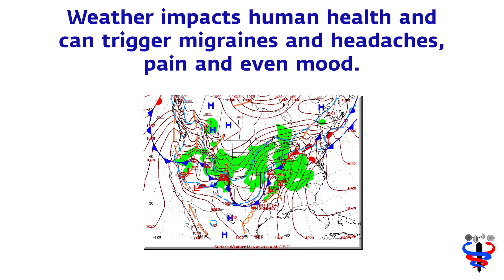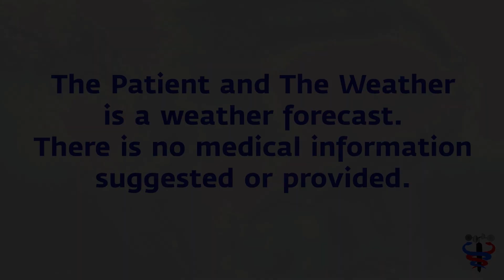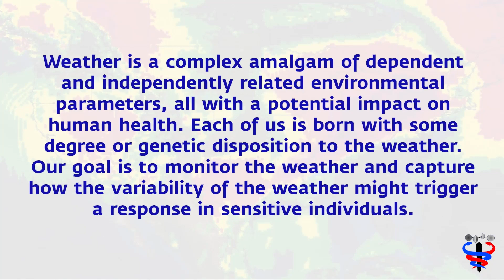Feb 5 Weather health risk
The weather matters in human health. weather impacts almost every aspect of your being starting with the skin. Then it impacts your other senses, eyes, ears, nose and throat. And, that includes directly or indirectly your lungs and the entire respiratory system including the heart and even your mind.